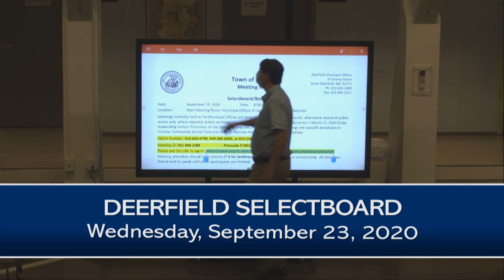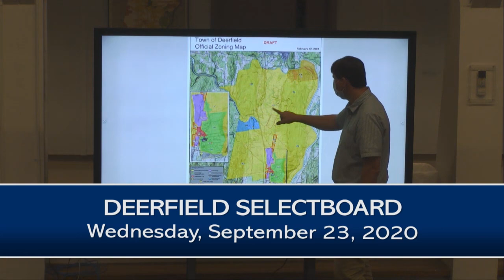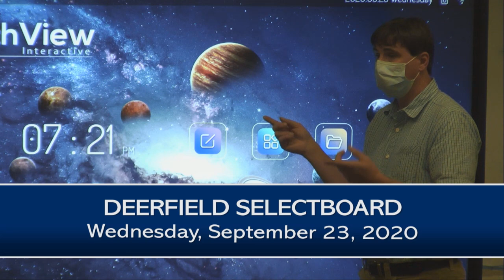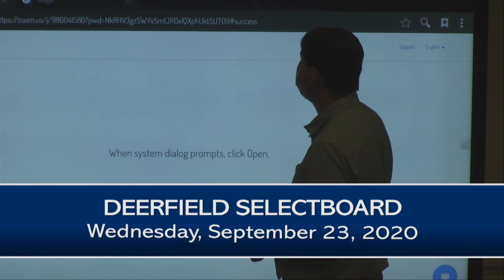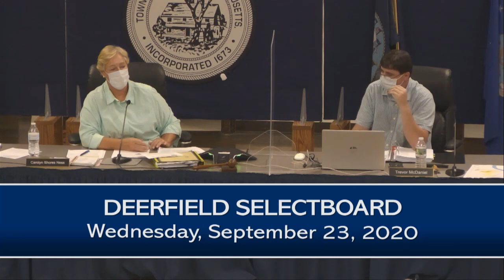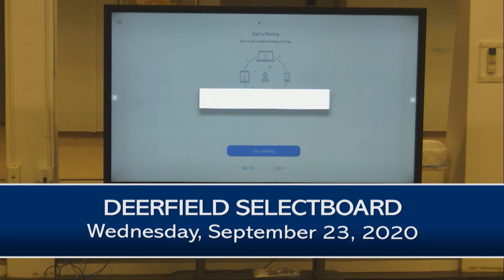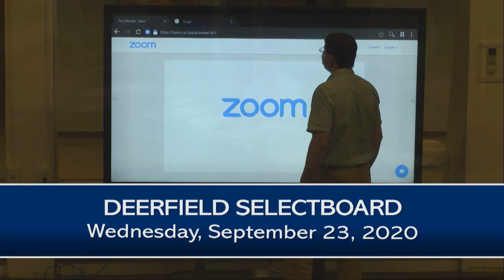Deerfield Selectboard - September 23, 2020